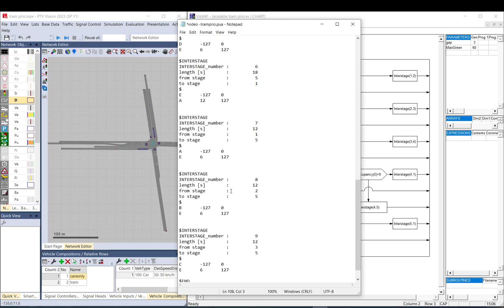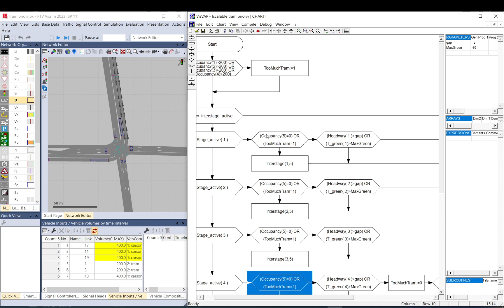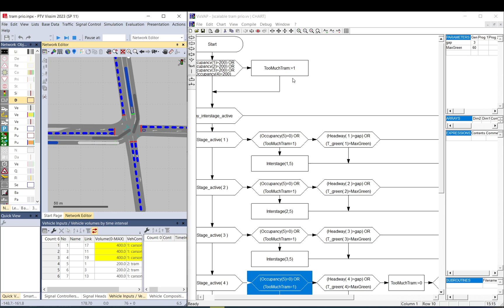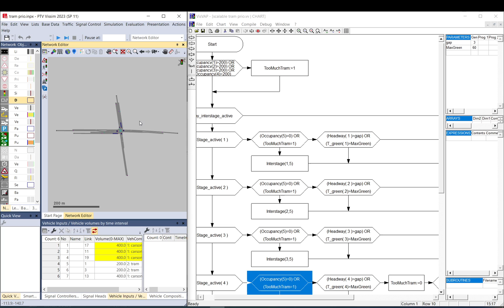Vissim Tutorial - VAP/VISVAP - Priority for tram (Public transport)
This series show you how to use VAP/VISVAP.
This video shows how to set up Tram priority VAP control within a 4 arm intersection with the tram crossing.

If you have any questions lets discuss them in the comment section below.